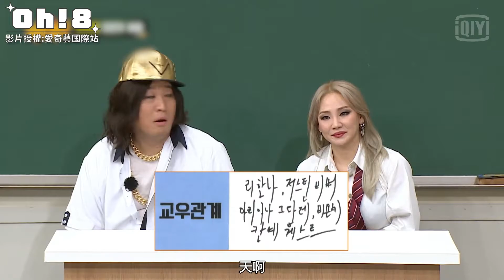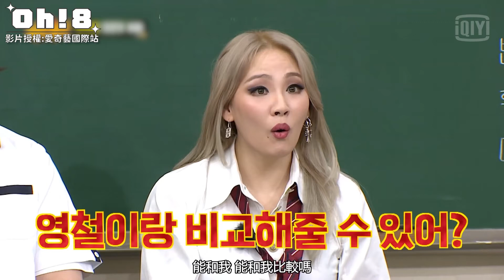CL超狂朋友圈大公開 自曝低潮期多虧碧昂絲陪伴｜認識的哥哥｜Oh!8